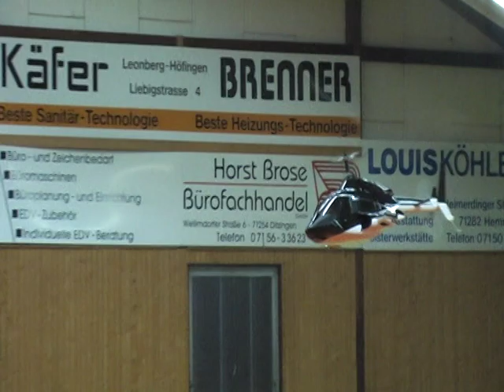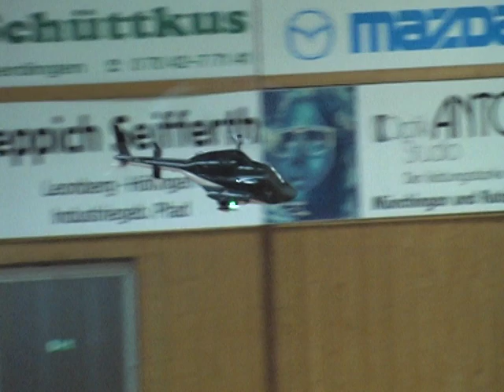RC Airwolf T-Rex600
Beautifull Airwolf Replica T-Rex600 first Test-Flight